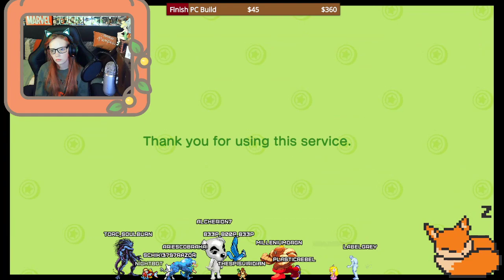NEW UPDATE AND DLC || !patreon !christmas !wishlist